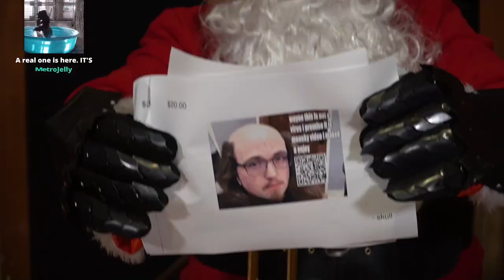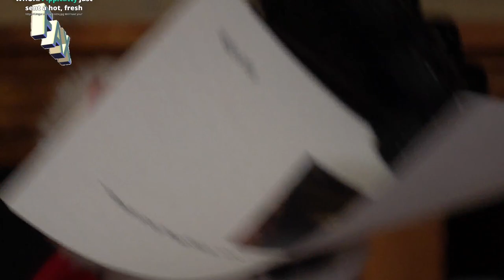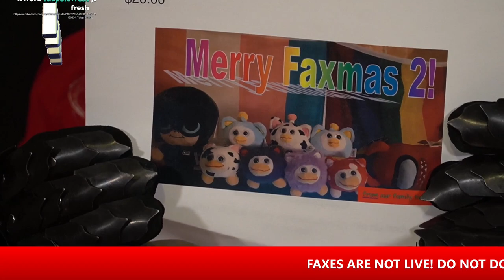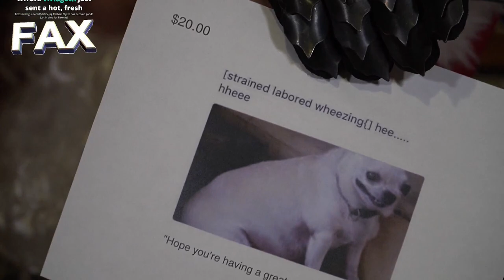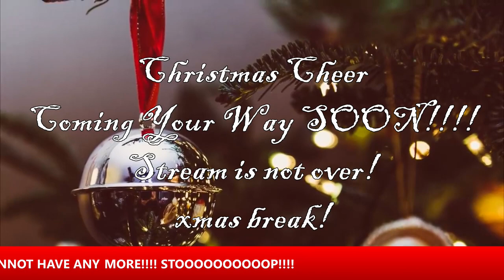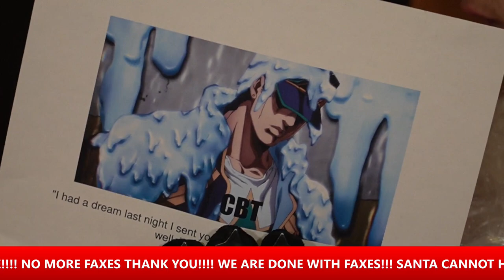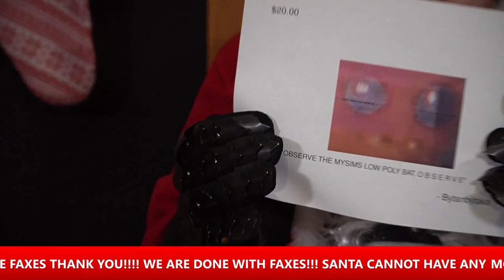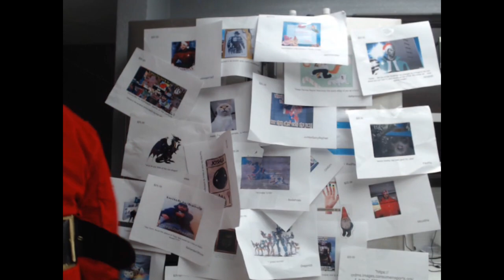wayneradiotv - FAXMAS 2021 (FULL VOD)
This is entirely unedited, whatever happened live is HERE baby